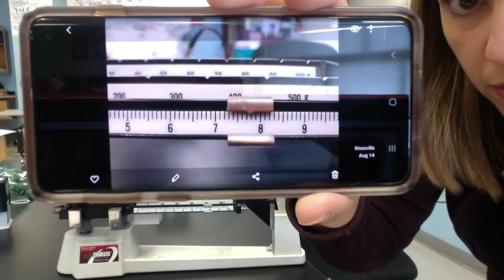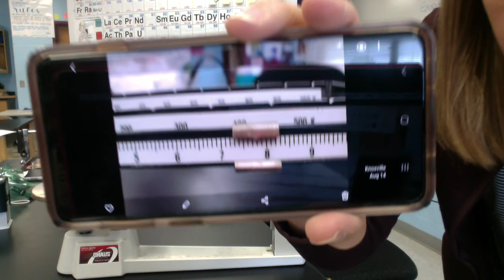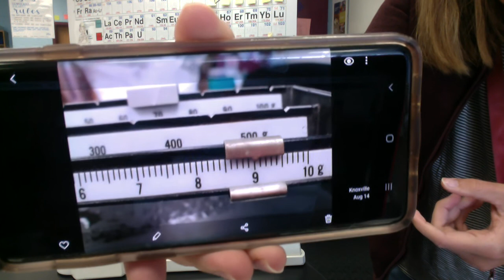Heat of Fusion